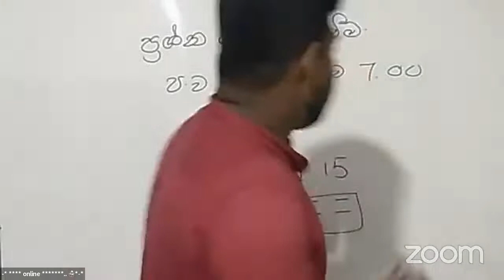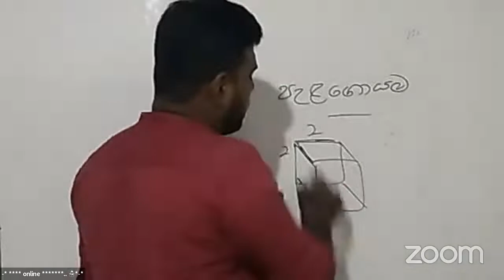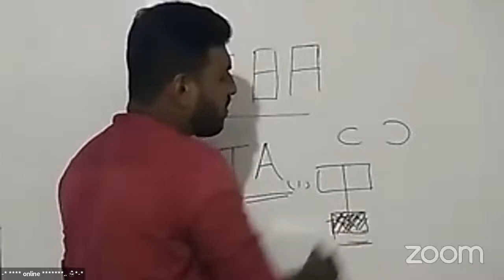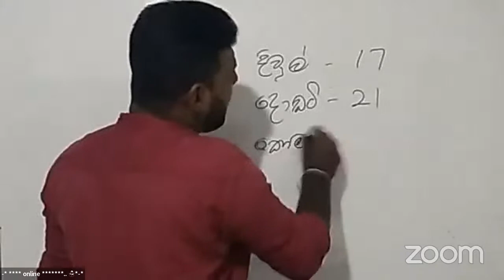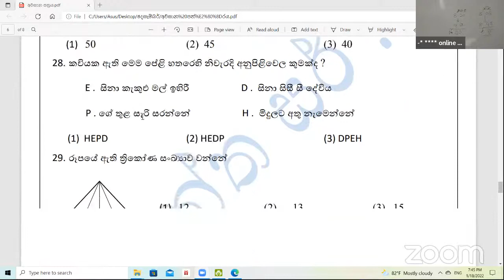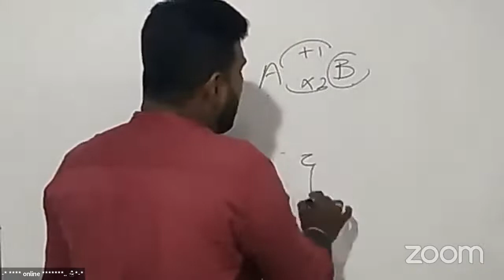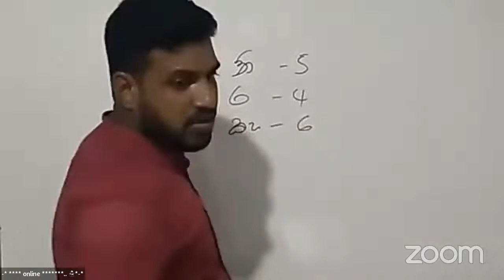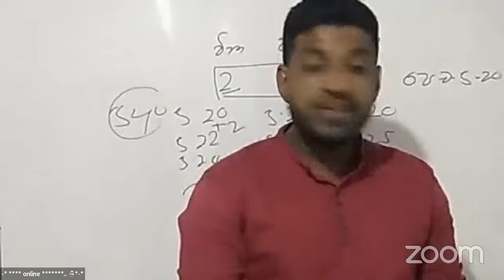ශිෂ්‍යත්ව විභාගය අවසාන සම්මන්ත්‍රණය ( අඟහරුවාදා)